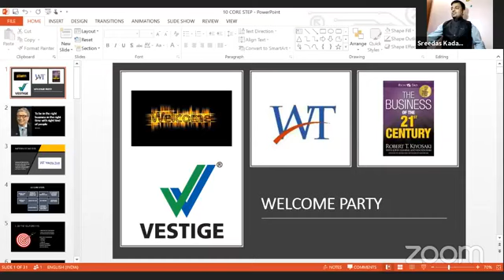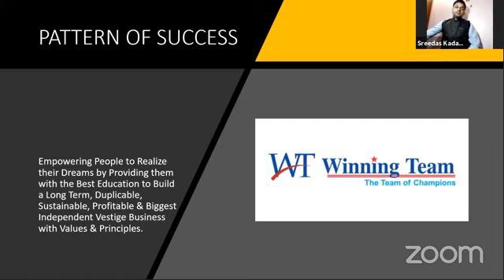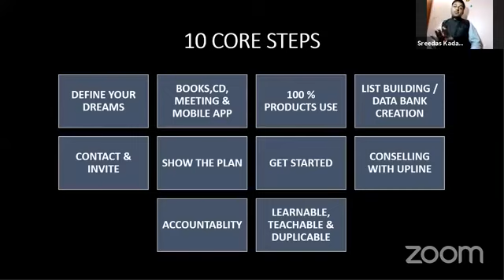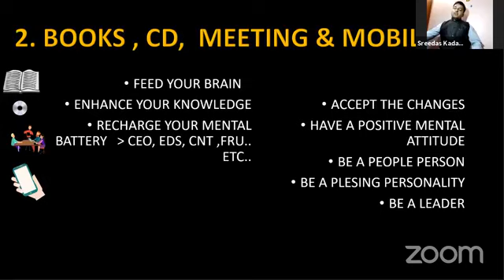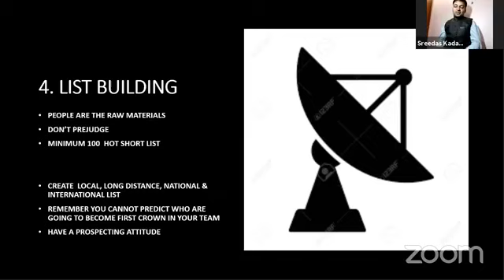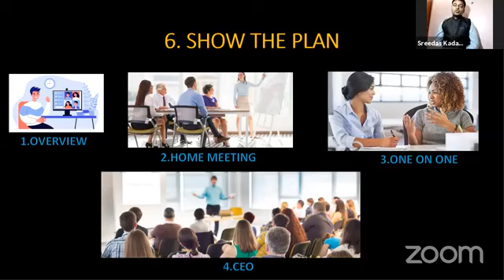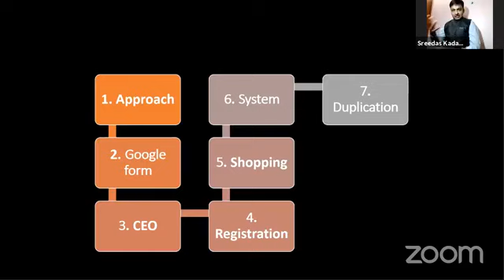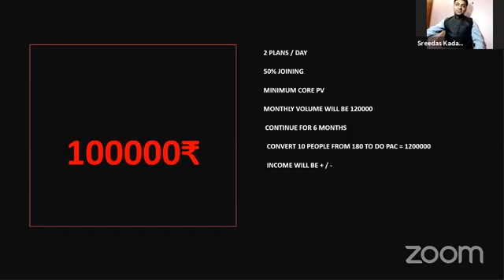10 CORE STEP & 3 STEPS TO CROWN in Malayalam